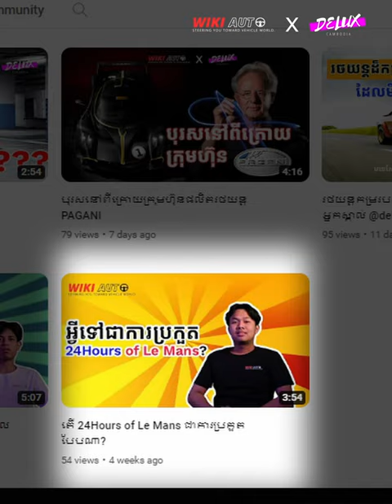ឡានដែល Messi និង Ronaldo ដណ្ដើមគ្នាទិញ។ តើវាមានអ្វីពិសេសខ្លះ?